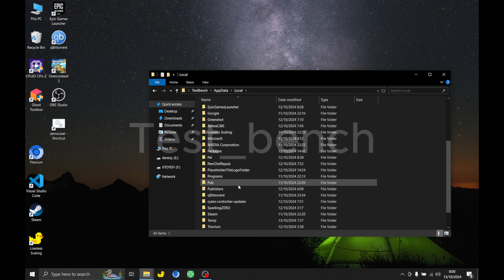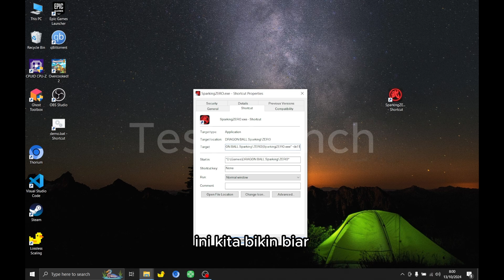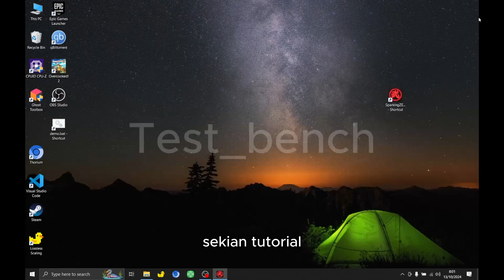ERROR Cannot Run Again/Tidak Bisa Dijalankan DRAGON BALL: Sparking! ZERO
advan workplus gaming test / test gaming
Settings on community post: -
My Specification: - Amd Ryzen 5 6600h
                                - 16gb Ram
                                - 2gb Video Memory

Timestamp:-